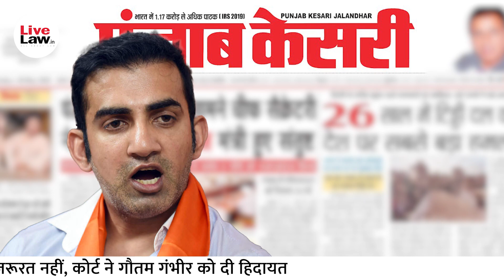HC Refuses Interim Relief To Gautam Gambhir In Defamation Suit Against Punjab Kesari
The Delhi High Court on Wednesday refused to pass any interim injunction order for now in favour of former cricketer and BJP MP Gautam Gambhir in the defamation suit filed by him against Hindi daily newspaper Punjab Kesari and its reporters seeking to restrain them from making any allegedly defamatory publication against him.